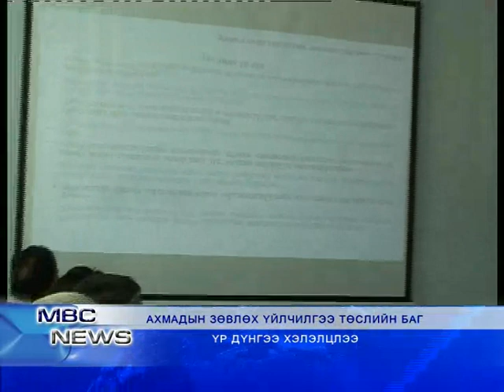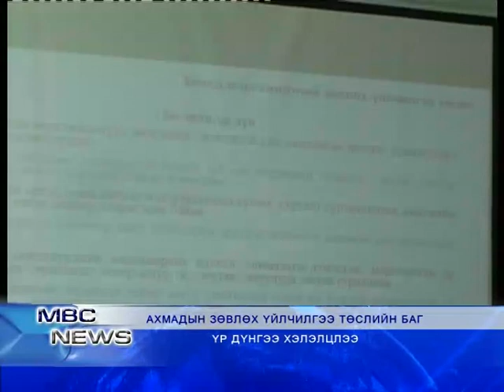MBC NEWS medeeliin hutulbor 09 18